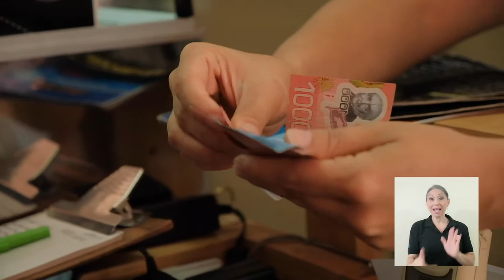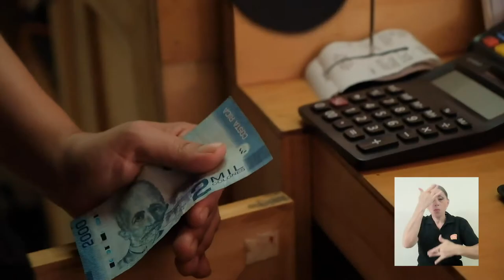Nueva ley de reduccion de jornadas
La nueva ley de reducción de jornadas laborales traerá consecuencias y afectaciones a las familias costarricenses.

En la siguiente nota le explicamos.